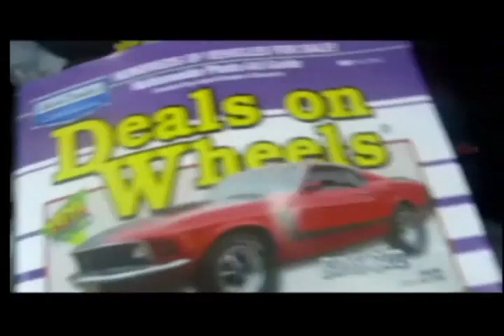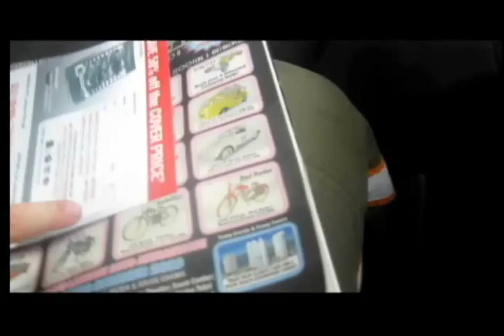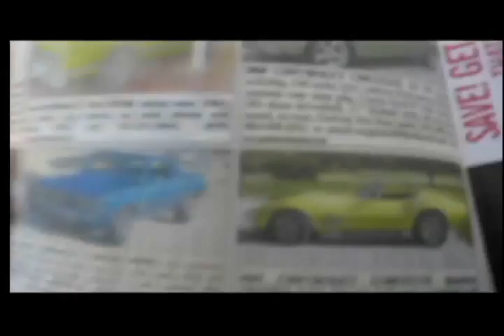boyz.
its my youtube channel and here are my boys